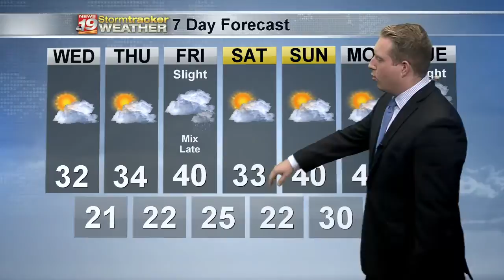Warren's Tuesday Evening Forecast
Slightly Warming Up